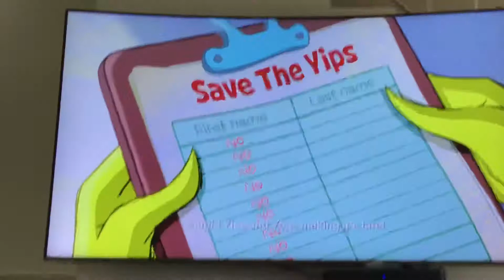Episode one season 1 ( part 1/2 )